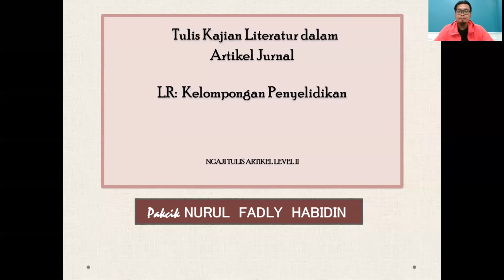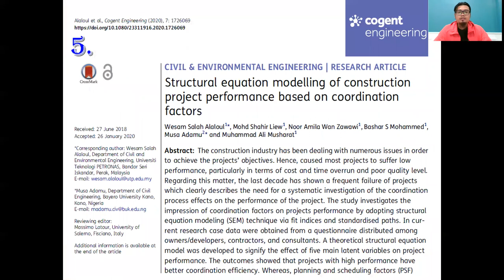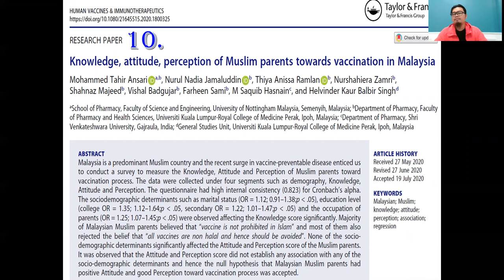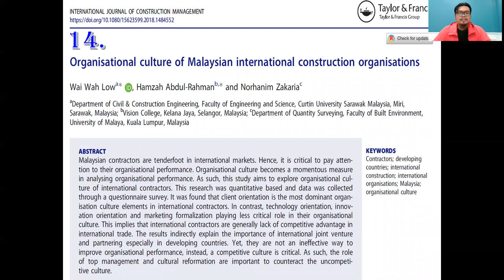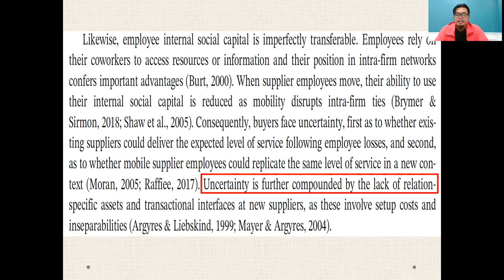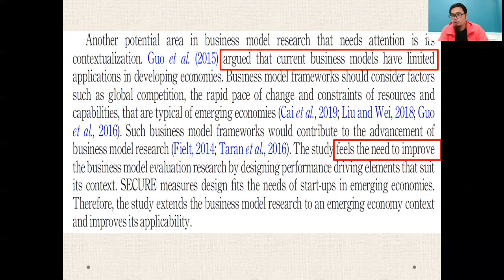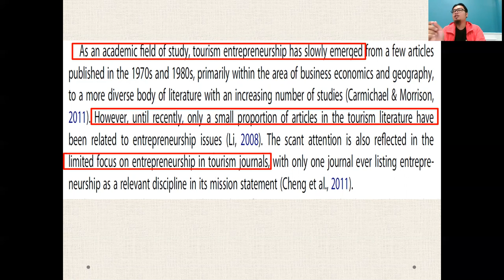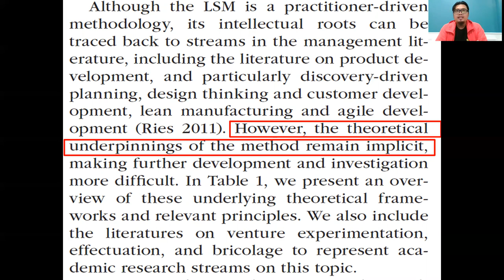Contoh ayat Tulis Kelompongan kajian (Research Gap) dalam kajian literatur di artikel jurnal